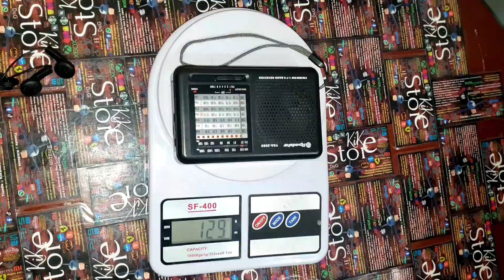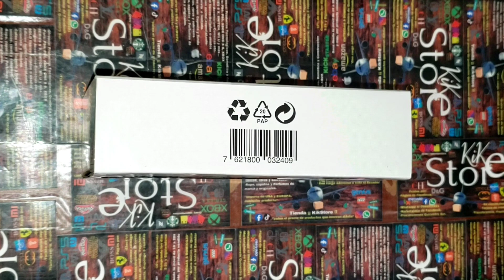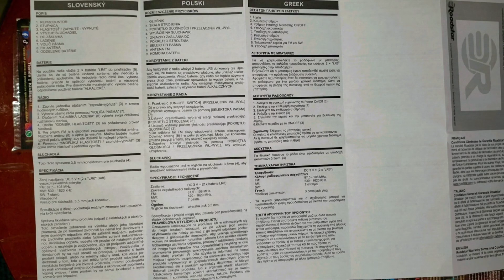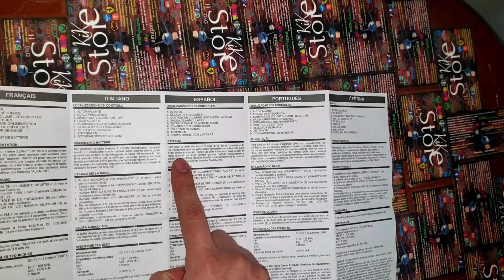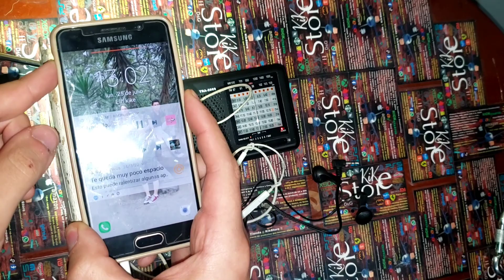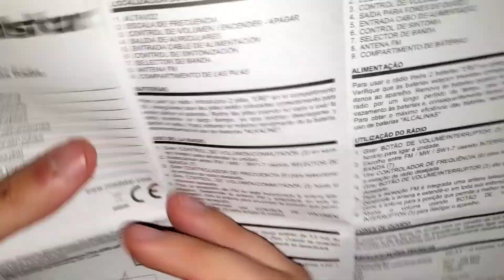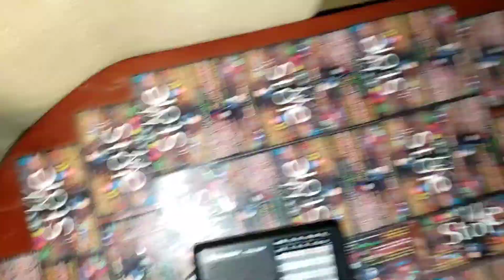probando una d las 4 mejor radio portátil Analógica marca JAPONESA original ROADSTAR TRA2989 pilaLUZ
KIKstore presenta unboxing, review, pruebas y vistazo encendida de:

Una de las 4 mejores radio portátil compacta Analógica marca JAPONESA original ROADSTAR TRA-2989 ¡¡10w!! a pilas y cable de luz

@ $ c/u, NUEVO, BA@JO PEDIDO**
@ $ c/u, pack 3 unidades, NUEVO, BA@JO PEDIDO**

nuevo, sin uso alguno, original, caja de fabrica sin adhesivos plásticos, doy recibo de donde compré

             ==ADVERTENCIA==

*BA@JO PEDIDO, quiere decir que al momento de comprar, se lo entregará alrededor de 8 @ 10 dias, si se demora más tiempo recibirá un descuento del 10%

**EN STO0CK, quiere decir que esta disponible para entrega inmediata, en este mismo momento.

             ==KIKstore==

Es 1 de los 4 únicos radios analógicas de venta en KIKstore que supera a cualquier otra de su propia marca o competidores
y
KIKstore aconseja comprarla por las razones que es SUPERIOR y MEJOR por su:

-Mejor producto en todas las áreas además de la calidad de materiales internos y externos como estetica del mercado entre todos los modelos y productos de la competencia
-marcas originales tienen una mayor durabilidad y supervision en su fabricación, están hechas para durar mucho más que las chinas, AAA, replicas, las fakes o sin marca
-una de las 4 únicas MARCA ORIGINAL de radio analógica ROADSTAR en venta en KIKstore
-Al mejor precio y no encontrará en otros lugares en el mercado Ecuatoriano
-Acequible este modelo específico ROADSTAR entre todas las marcas disponibles
-Es el modelo más recientes de ROADSTAR

             ==LINKS==

Fuente de alimentaciónEléctrico con cable
MarcaRoadstar
Bandas de radio compatibles FM, UKW, MW
ColorNegro
Interfaz de hardwareAudio de 3,5mm
Peso del producto120 Gramos
Frecuencia108 MHz
Dimensiones del producto: largo x ancho x alto12 x 3 x 7.7 centímetros
Tipo de pantallaLED

Radio multibanda portátil con conector para auriculares.
Disfruta de un sonido de radio claro donde quieras.

La búsqueda automática de emisoras y la posibilidad de almacenar tus emisoras favoritas te permiten escuchar y cambiar entre en cualquier momento.

Multibanda.
La radio dispone de una opción multibanda, lo que significa recibir emisoras de radio FM, AM y SW 1-7.

Características clave
Radio FM.
1-7 SW Radio
Funciona con pilas.
Conexión para auriculares.

Funciona con electricidad y batería.
¿Quieres utilizar la radio en casa? No hay problema, gracias al posible funcionamiento a través del enchufe de alimentación, tu radio funcionará sin problemas mientras lo desees.

¿Quieres utilizar la radio mientras viajas para escuchar música o mensajes en cualquier momento? Esto también es posible, ya que gracias al funcionamiento de la batería, la radio está lista para usar en cualquier lugar.

Y gracias al conector de auriculares integrado, nunca molestará a nadie cuando encienda la radio.

Características técnicas:
Función de radio. Radio AM / FM / 1-7 SW con búsqueda manual de emisoras.
Funciona con pilas. Sí (pilas no incluidas).
Conexiones: Conexión para auriculares.
Accesorios. Adaptador de corriente, manual de instrucciones

Sobre Roadstar:
Roadstar es una empresa fundada en Japón en 1976.
Los sistemas estéreos, radios, televisores y aparatos de cocina Roadstar tienen un diseño inconfundible y un estándar técnico y de calidad.

Funciones y detalles
Multi banda mundo receptor de fm, fm/am de interruptor digital y manual/mw/sw 1, 7.banda, led indicador de sintonizador, fm, frecuencia 87.5, 108.mhz, frecuencia de mw, 522, 1620.khz
10.w potencía estimada de emisoras, corriente de red de/posibilidad de funcionamiento, salida de auriculares de 3,5.mm

            ==ENVIO==

Me ubico al sur de quito chillogallo

Entrega gratuita desde guamani, a algunas zonas del centro de quito, hasta el norte de quito, parque elejido

Entrega a otras ubicación no mencionadas antes con costo adicional

             ==PAGOS==

Aceptamos:
Efectivo
Transferencia
Deposito

*Tambien tarjeta de crédito (mediante payphone, se adiciona un 6%de cargo del costo del producto  adicional) de 3 meses a 9 meses.

Tengo 9 cuentas bancarias:
Banco: Austro,  Pacifico,  Bolivariano, Produbanco, Pichincha, Internacional, Guayaquil.
y
Cooperativa: Alianza del Valle, JEP,

            ==TÍTULO OFICIAL==

Al comienzo de la descripción

             ==ETIQUETAS==